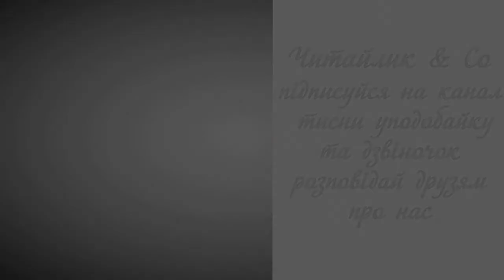Дивна звичка - Анатолій Костецький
Пропоную для вашої уваги це відео із поетичним  твором українського автора Анатолія Костецького "Дивна звичка". Бажаю приємного перегляду та задоволення від прослуховування.
Предлагаю вашему вниманию это видео с поэтическим  произведением украинского автора Анатолия Костецкого "Странная привычка".

Що б мені не говорили
хтось з батьків чи вчителів,—
я на все шукаю рими,
ніби хтось мене завів...

Скаже тато: — Як уроки? —
Я йому: — Летять сороки!
Скаже мама: — Ти поїв? —
Я їй тут же: — Сто корів!

Вчитель каже: — Йди до дошки! —
Я і тут: — Варення ложка! —
Вчитель: — Що учив ти вдома? —
Я у відповідь: — Солому!

Ставлю «два»! — підводить очі.
— Ква! — кажу я, хоч не хочу...
Зрозуміло: мама — в сльози,
каже — Ти мене тривожиш.

Ось і лікарю мене
вчора показали.
Але він сказав: — Мине.
Хвилювання — зайві.

Хай хлопчак побільше спить...
Ну а я йому за мить:
— Зайві хвилювання?
Знайде Коля Ваню!

Мама — в сльози знов: — Пробачте! —
Ну а лікар їй: — Не плачте! —
І злякався раптом сам —
адже в риму він сказав!..

Вже й мені це все набридло,
та чомусь до голови
знову лізуть рими й рими,
хто б і що б не говорив...

Ви питаєте: що ж буде?
Я і сам багато думав
і скажу вам по секрету:
мабуть, буду я поетом!